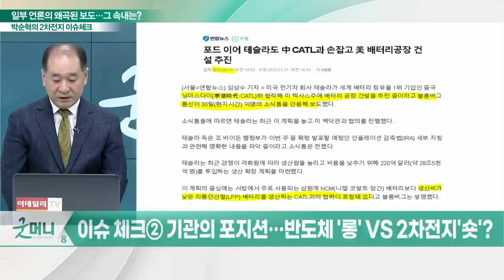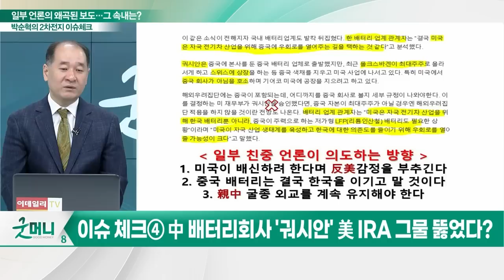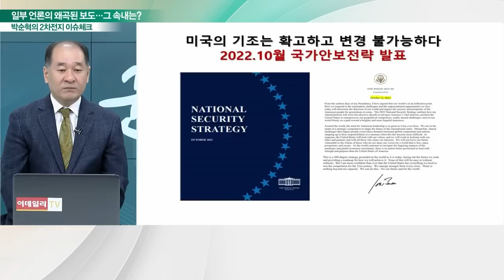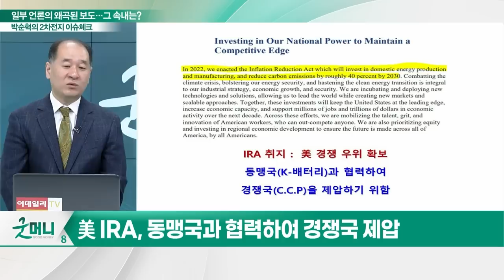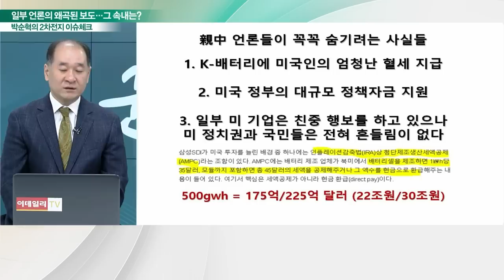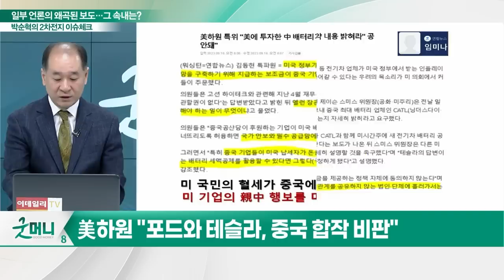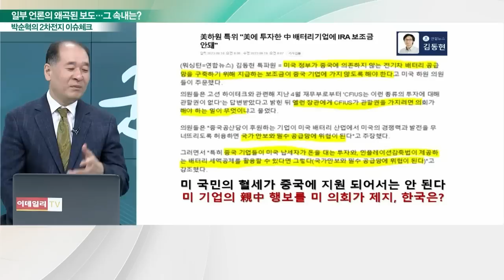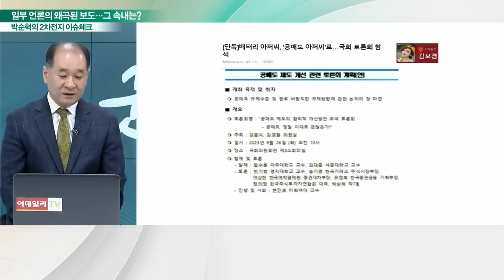일부 언론의 왜곡된 보도… 그 속내는?_박순혁의 2차전지 이슈 체크 (20230922)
이슈 체크① 포드, 中 CATL과 손 잡았다?
이슈 체크② 기관의 포지션… 반도체 '롱' VS 2차전지'숏'?
이슈 체크③ 블룸버그 "테슬라, 중국 CATL 합작공장 논의"
이슈 체크④ 中 배터리 회사 '궈시안' 美 IRA 그물 뚫었다?

Q. 일부 언론의 왜곡된 보도… 그 속내는?
- 美 IRA, 동맹국과 협력하여 경쟁국 제압
- 현실성 떨어진 미·중 배터리 동맹… 美 의회 조사까지
- 美 하원 "IRA 허점이 中 배불려"

K-배터리 뉴스① SK온, 美서 12조 자금 조달
K-배터리 뉴스② 얼티엄셀즈, 美 국채 금리로 3.3조 확보